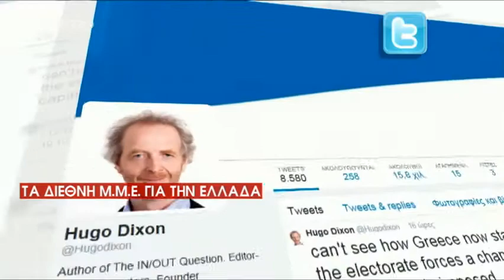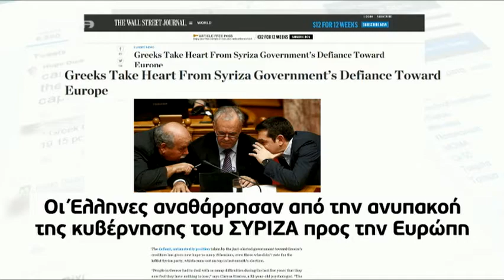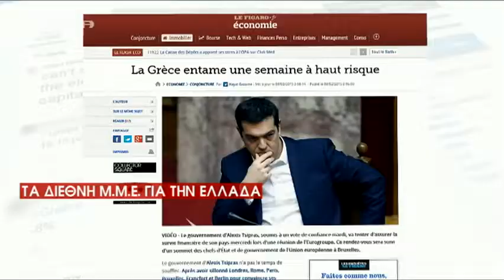Διεθνή ΜΜΕ για Ελλάδα - MEGA ΓΕΓΟΝΟΤΑ ΚΟΣΜΟΣ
Στα διεθνή μέσα ενημέρωσης η Ελλάδα είναι από χθες το βράδυ βασικό θέμα, αλλά οι εκτιμήσεις ποικίλουν.